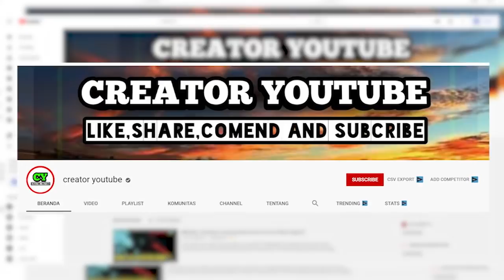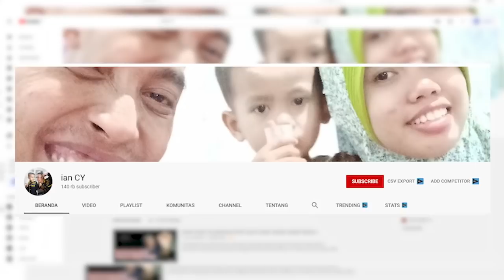4 LOKASI TERSERAM,DENGAN MODAL NEKAD SAJA.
Terimakasih buat teman-teman subscriber yang udah dukung channel creatorYoutube  ianCY iancreator
Semoga kita tetap bisa menjaga silaturahmi,dan nantikan Live stream youtube setiap hari jam 22:00 - selesai hanya di 3 channel 1.(creator youtube) 2.(ian cy) 3.(ian creator live)

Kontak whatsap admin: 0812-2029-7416